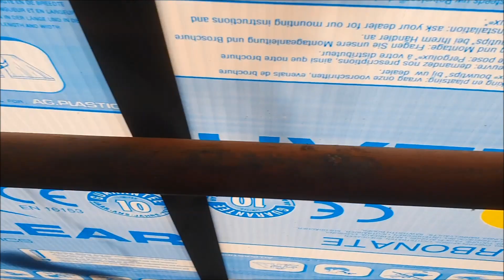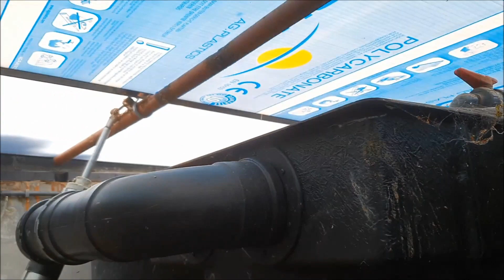Lovekoidealerlive 498 new filterdeksel opmaat gemaakt!!!!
Opmaat gemaakt filterdeksel van polycarbonaad in een lijst opkleur.